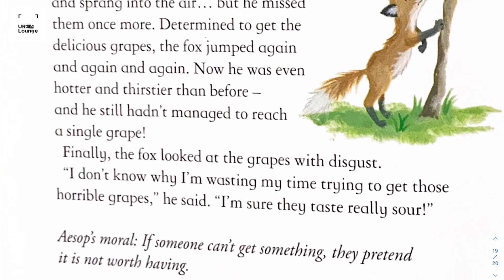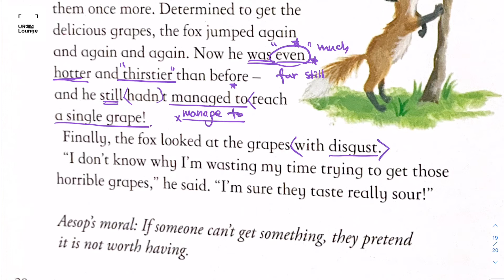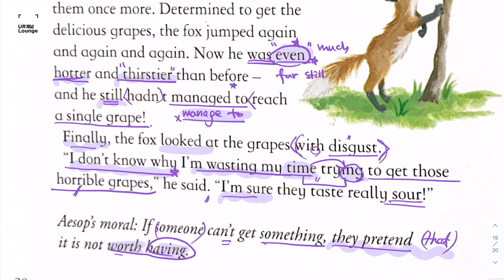영어회화에 유용한 표현 | 꼭꼭 씹어먹기 | 귀로들으면 회화가 술술되는 영어동화습관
매일 아침 영어동화습관~!
준비되셨나요~!? :)

여러분들은 비교급 강조부사 even much far still을 얼마나 활용하시나요?
수업시간에 배워본 spend time ~ing는요?
worth ~ing도 모르는건 아닌데 자꾸 활용이 안되시죠?
그럼~ 오늘의 영상 반복해서 꼭꼭 씹어드세요 :)

그럼~ 영어회화에 이쁜 표현 마구마구 활용하실 수 있답니다~